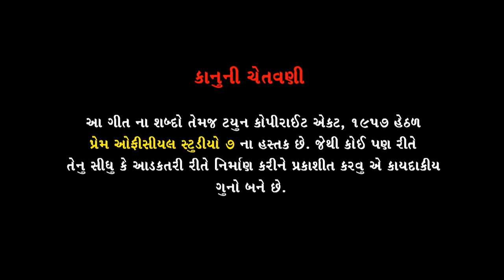VAHEVU CHHE ZARANU BANI | ARJUN AHIR | NEW GUJRATI SONG | KANUDO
Prem Official Studio 7

Singer : Arjun Ahir
Producer : Rameshbhai Dangar
Lyrics : Rameshbhai Dangar
Artist : Ayushi Ahir & Het Ahir
Camera & Editing : Prem Official Studio 7
Direction : Vinit Patel
Label & Copyright : Prem Official Studio 7
Dress : Kedila Suit & Sherwani , Junagadh (Amitbhai)
Official Work : Insta ID - suru_ahir__07 (Suresh Barai)
                                           bhavinrdangar (Bhavin Dangar)

Special Thanks :
Kayyan Lake Farm House
Jayamalbhai Hathiyabhai Goraniya (UK , Leicester)

Thanks For Helping :
Rameshbhai Ravaliya
Saileshbhai Dangar
Vipulbhai Ram